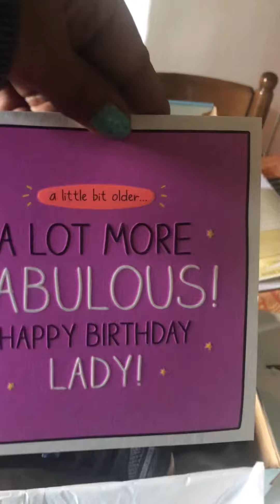✨🌼🌸🎈🎁🎉TRACEY_IN_LONDON!🎉🎁🎈🌸✨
# birthday